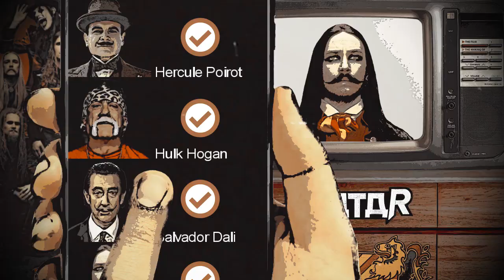The Contest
Starring Tim
with John, Johannes, Henrik and Kungen.
Special guests: David Wilson (Fjodor Äpplarö), Hercule Poirot, Hulk Hogan, Salvador Dali and Thomas Magnum.

Intense Action Background Music by Argsound